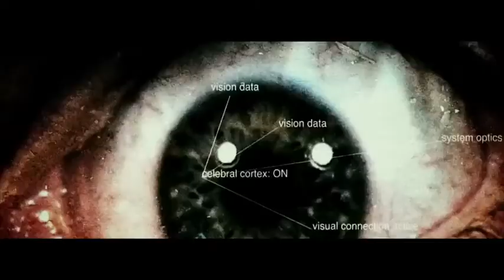Noeleen Comiskey Showreel+2014 HD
Noeleen Comiskey Showreel